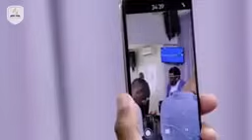Prof Motsamai Molefe Luke 15 addressing men @Kelvin SDA Church